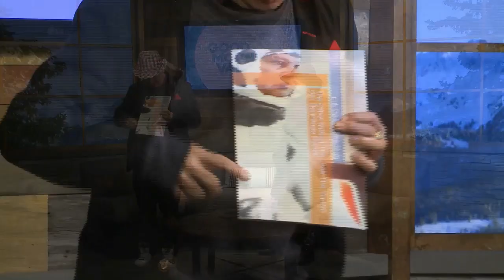17 Questions Lai White /Erik Stahl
Lai White is an actress, model and she loves playing Golf.
You can see Lai White acting in film series " The Other Side Of The Lake The Purple Girl "

Good Morning Vail
Guest: Lai White
Host:   Erik Stahl